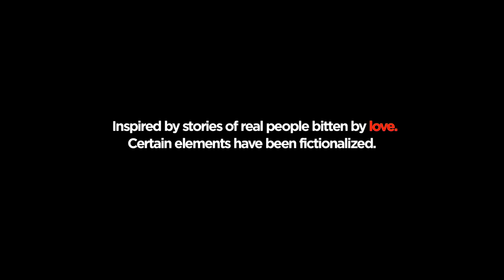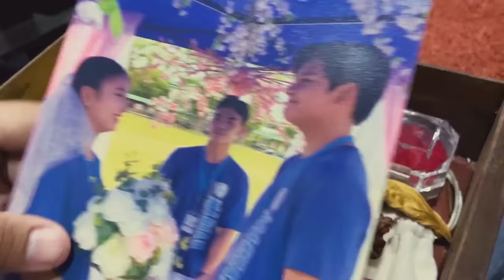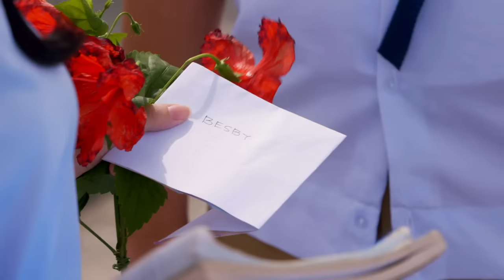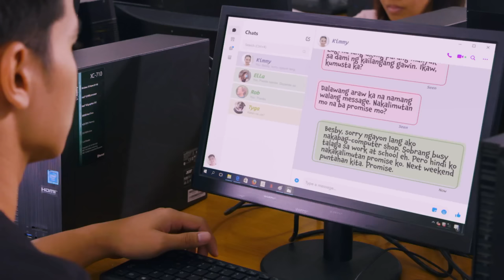Wedding Booth | Anji Salvacion, Jana Agoncillo, Elyson de Dios, Marc Santiago | Love Bites Season 2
After being paired at a school marriage booth, highschoolers Kimmy (13) (Janna Agoncillo) and Arjay (13) (Elyson de Dios) instantly fall in love with each other. Will their love stand the test of time, or will it be just another young love story that is so transient and fleeting?

CAST:
Anji Salvacion
Jana Agoncillo
Elyson de Dios
Marc Santiago